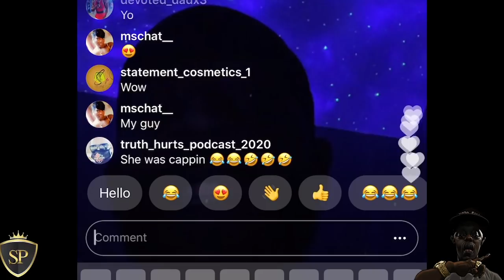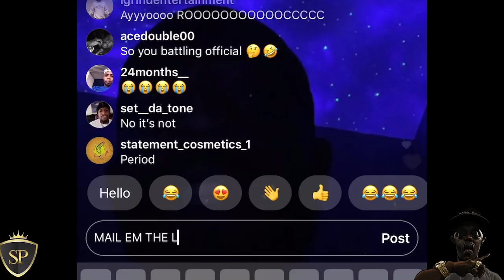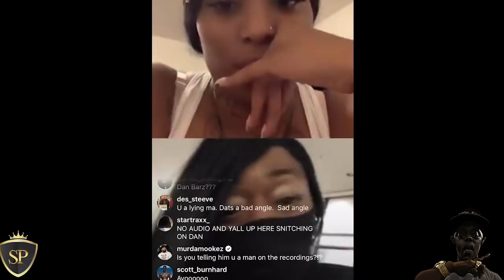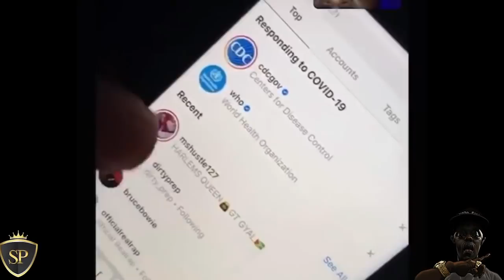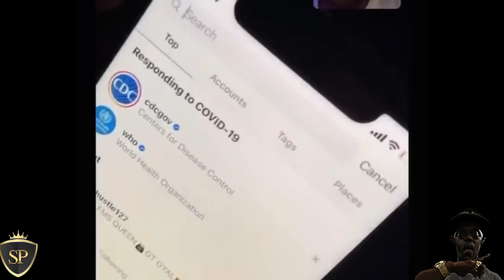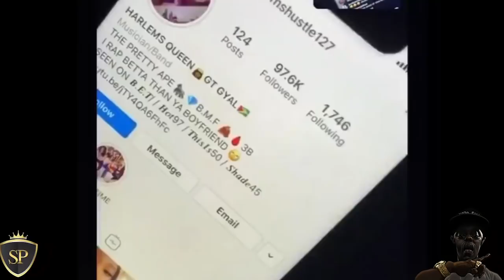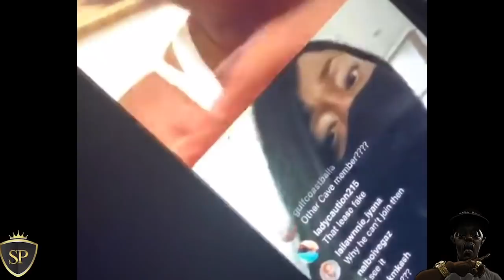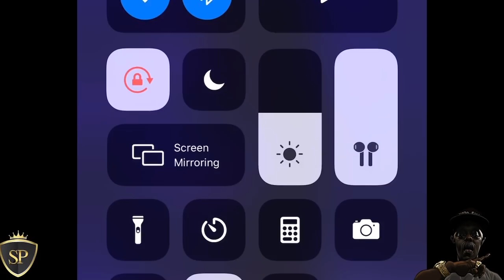TAY ROC & MS HUSTLE GO LIVE + NO PROOF, AUDIO OR TEXT COME OUT.. YALL BATTLE OR PUT THIS IN RICE‼️